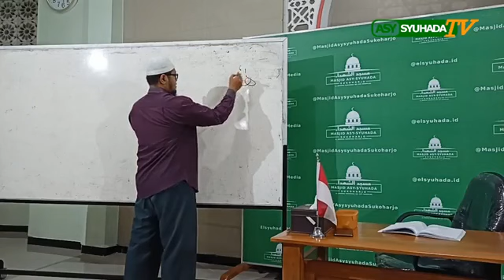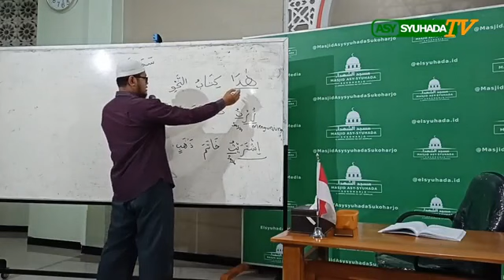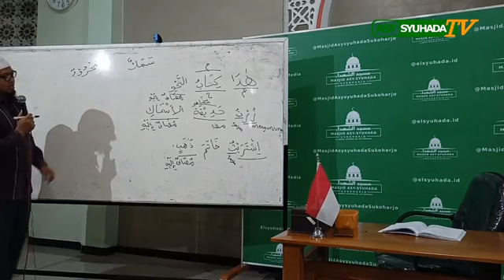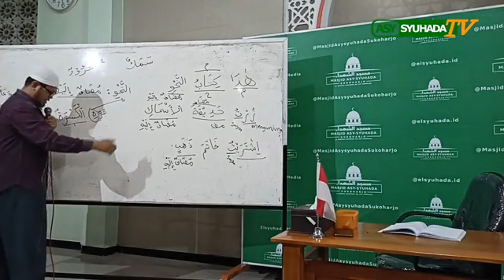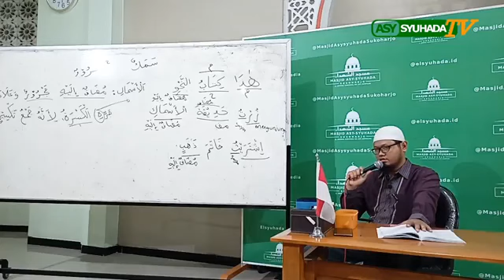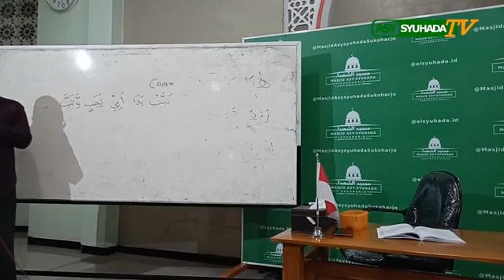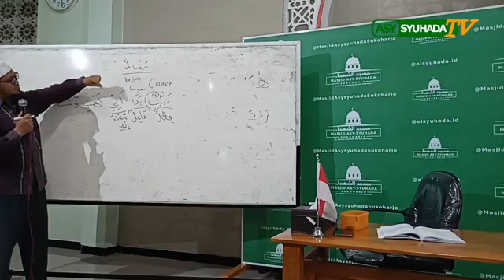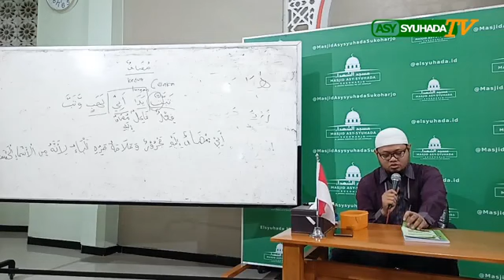Belajar Bahasa Arab Dari Dasar :: I'rob Mudof Ilaih :: Ustadz Faiz Darmono Hafidzahullah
🎙️Ustadz Faiz Darmono _حفظه الله_
// Dari Ponpes Al Ukhuwah, Sukoharjo

🕌 *LOKASI*
*Masjid Asy-Syuhada'*
_Jl. Jendral Sudirman no. 237, Dompilan, Jombor - Sukoharjo_
🗺️Maps :

Donasi Dakwah dan Kemakmuran Masjid :
BNI Syariah, no. Rek : 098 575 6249
a.n Masjid ASY SYUHADA
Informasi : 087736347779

--Sukoharjo, 29 oktober 2020--